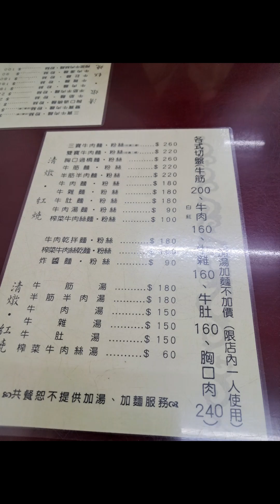2023年7月23農6月6日星期日